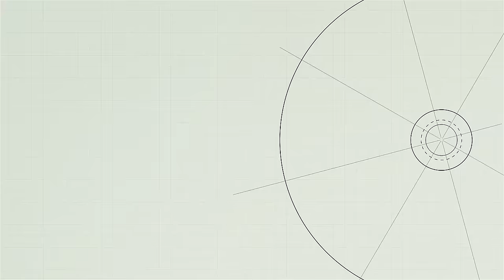Ishwar Lal Gurjar, Rank 644 | UPSC TOPPER 2022 | Hindi Medium | Mock Interview | Drishti IAS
ईश्वर लाल गुर्जर ने 2022 की यूपीएससी परीक्षा में 644वीं रैंक हासिल की है। इन्होंने दृष्टि संस्थान में जो मॉक इंटरव्यू दिया था, उसे दृष्टि आई.ए.एस चैनल पर अपलोड किया गया है। हम इस उपलब्धि पर ईश्वर लाल गुर्जर को हार्दिक बधाई देते हैं। हम उनकी इस सुंदर यात्रा का हिस्सा बनकर बेहद खुशी महसूस कर रहे हैं और एक बार फिर हम उनके उज्ज्वल भविष्य के लिये उन्हें शुभकामनाएँ देते हैं।
हम सभी जानते हैं कि मॉक इंटरव्यू संघ लोक सेवा आयोग द्वारा आयोजित व्यक्तित्व परीक्षण (Personality Test) के विभिन्न आयामों को समझने का एक अच्छा माध्यम है। ये मॉक इंटरव्यू न केवल उम्मीदवारों को यूपीएससी साक्षात्कार की वास्तविक प्रक्रिया से परिचित कराते हैं, बल्कि उन क्षेत्रों की पहचान करने में भी मदद करते हैं जिन पर उम्मीदवार को मेहनत करने की आवश्यकता होती है। आप चाहें तो यूपीएससी साक्षात्कार में खुद की कल्पना कर सकते हैं। साथ ही, हम दृढ़ता से अनुशंसा करते हैं कि आप इन मॉक इंटरव्यूज को देखें और आईएएस टॉपर्स के अनुभवों से सीखें ताकि जब आप परीक्षा के साक्षात्कार चरण में पहुँचें, तो आप अपना सर्वश्रेष्ठ प्रदर्शन कर सकें।
हम आशा करते हैं कि यूपीएससी आईएएस मॉक इंटरव्यू का यह वीडियो आपको यह समझने में मदद करेगा कि पैनल के सदस्यों द्वारा पूछे गए विभिन्न प्रकार के प्रश्नों से निपटने के लिए आपको क्या दृष्टिकोण अपनाना चाहिए।
Ishwar Lal Gurjar has secured 644th rank in UPSC CSE exam 2022. The mock interview he had given in Drishti IAS institute has been uploaded on Drishti IAS Channel. We extend our heartiest congratulations to Ishwar Lal Gurjar on this great achievement. We feel immense pleasure to be a part of his beautiful journey and once again we wish him all the very best for a bright future.
As we all know that UPSC CSE Mock Interviews are a great medium to understand the various dimensions of the Personality Test conducted by UPSC. These Mock Interviews not only familiarize the aspirants with the actual process of UPSC Interviews but also help in identifying the areas that a candidate needs to work upon. Even though one can imagine oneself in a UPSC Interview setting, it is strongly recommended that you watch these Mock Interviews and learn from the experiences of IAS toppers, so that you give your best shot when you reach the interview stage of examination.
We hope that this video of the UPSC IAS Mock Interview will help you understand the approach one should have to tackle the various kinds of questions asked by the panel members.